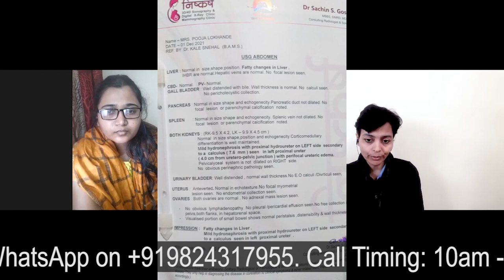New Diet System (NDS) | 6.5 mm kidney Stone Removed By NDS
NDS Health Center Dr. Zarna Patel | New Diet System |

Hey! Now NDS Health Center is easy to approach. We have launched our new website linked down below, where you can find basic NDS Information & Products like Enema Pot , Catheter, Net etc

Queen Of Raw Vegan Dr. Zarna Patel | New Diet System |

Raw Food Diet Expert Dr Zarna Patel  | New Diet System |

ENEMA KIT, Wet Patti ,Straw ,NDS BOOKS (Hindi, Gujarati, English), JUICER, CLOTH STRAINER (Net to sieve juice), Juicer, GREEN BLOOD POWDER (Juice)

| New Diet System |